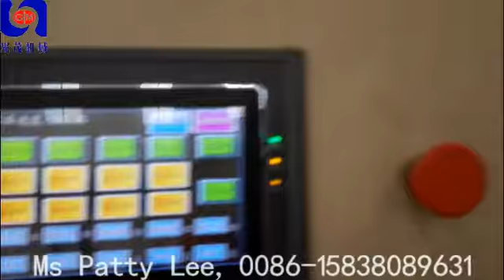toilet tissue paper machine, paper making machine, paper machinery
Running video of toilet tissue paper making machine, the raw material of making toilet tissue paper can be waste paper, wood pulp, wheat straw, wood, bamboo, waste sugar cane bagasse, reed stalk. The capacity for toilet paper tissue paper machine range from 1 ton/day to 15 ton/day (24 hours working), we can supply whole production line, include pulp making production line, paper making production line, paper processing machine, all electric motor, electric device, boiler, we aslo can supply valve, include pipe, electric cable,  civil construction.